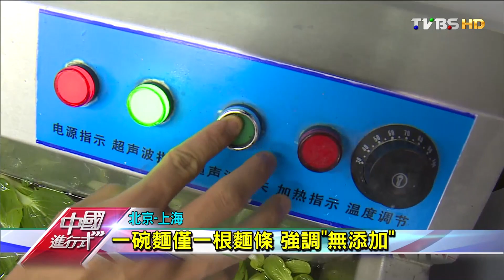陸中產1.09億人全球最多 食安商機 中國進行式 20160207 (2/4)